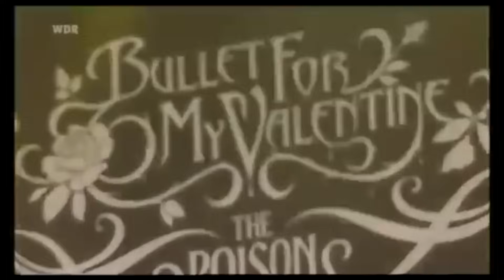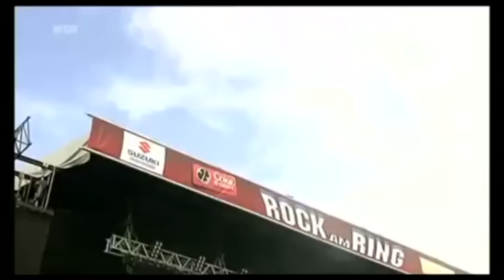Bullet For My Valentine - Live at Rock Am Ring 2006 (Full Set)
The complete full show of Bullet For My Valentine performing live at Rock Am Ring 2006.

Setlist:
00:00 - Intro
00:57 - Her Voice Resides
05:29 - 4 Words (To Choke Upon)
09:24 - Suffocating Under Words Of Sorrow
13:22 - All These Things I Hate (Revolve Around Me)
17:34 - Cries In Vain
22:16 - Hand of Blood
25:33 - Spit You Out
30:11 - Tears Don't Fall
36:40 - Room 409
42:21 - No Control